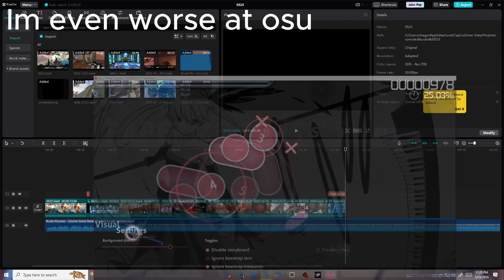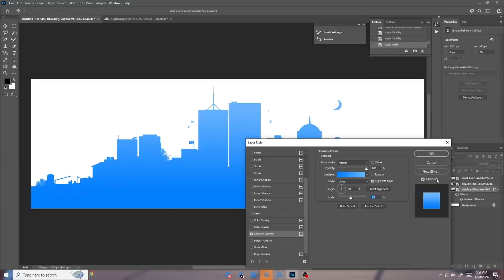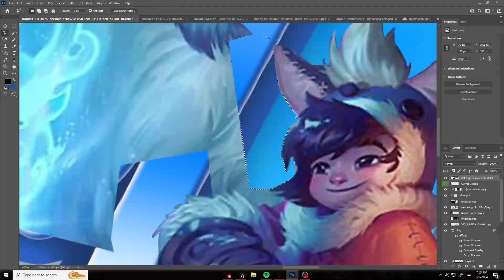The life of a Jobless Bum